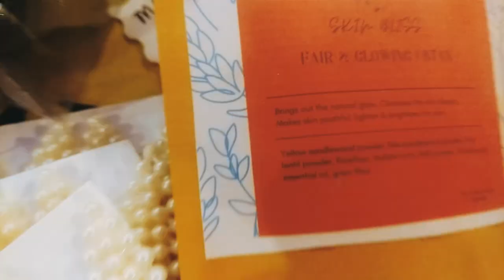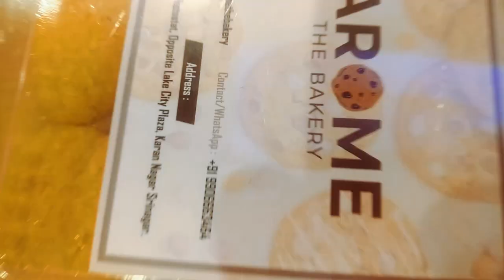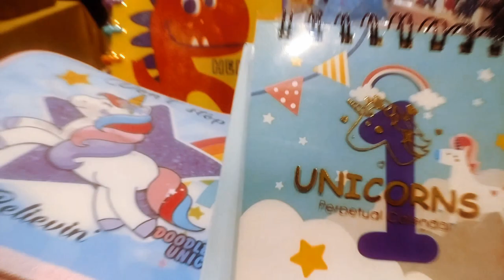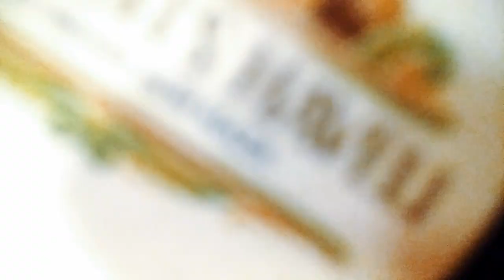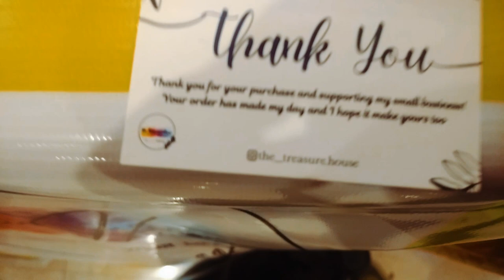MINI TRADE FAIR AT SAMCI RIVIERA | XUVKASHMIR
Video produced & presented  by :
        XUV KASHMIR

Video Edit/Color grade/Story :
Sahil athar

Shots By : sahil athar

 Act of 1976, allowance is made
teaching, scholarship, education
 might otherwise be infringin.